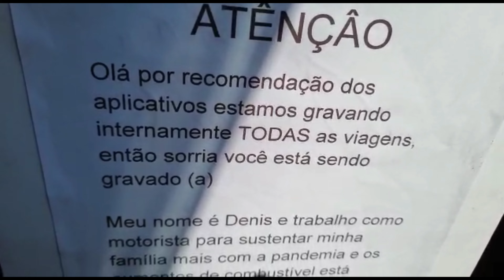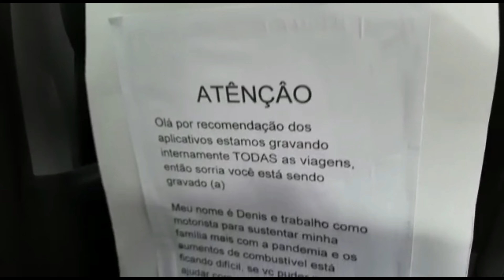RECOMENDAÇÃO DA UBER AOS MOTORISTAS (TESTE PILOTO)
e se puderem já vão deixando aquele LIKE, muito obrigado, leiam tudo  e o que puderem fazer para nos ajudar será muito bom e não deixem de entrar no grupo de telegran blz abraço forte do seu amigo  @Denis do Uber R.J   @vão bora viajar    @Uber Brasil Oficial   @Denis Motorista de Aplicativo